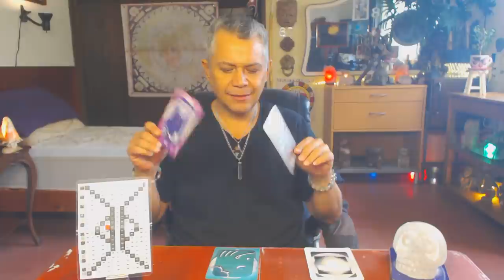Perro Cristal. Martes 8 Mayo 2018. Lealtad. Amor incondicional. Kin 90 - FactorMaya.com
Coopero en armonia con los demás y fluir con los cambios, después de la tormenta sale el sol, siendo leal a mi camino. La única y verdadera lealtad es hacia nosotr@s mism@s, no hay otra. Nuestra verdadera familia, nuestras almas compañeras de camino se acercan cada vez mas para apoyarnos. La tormenta acelera procesos de nuestra transformación. Fluir, aceptar.